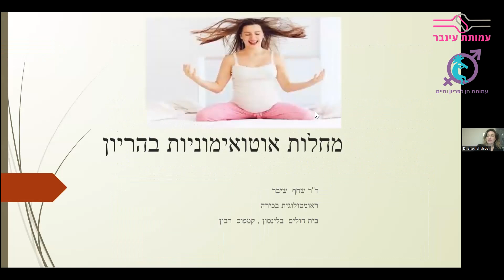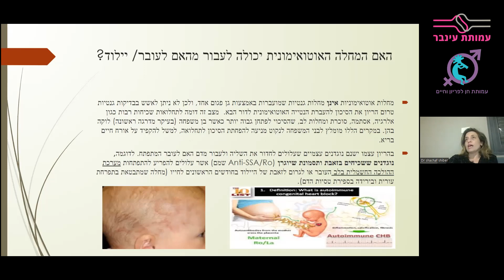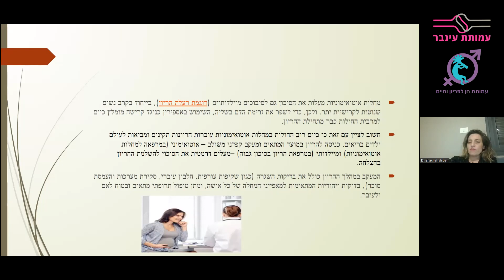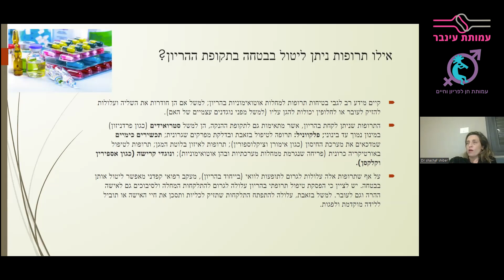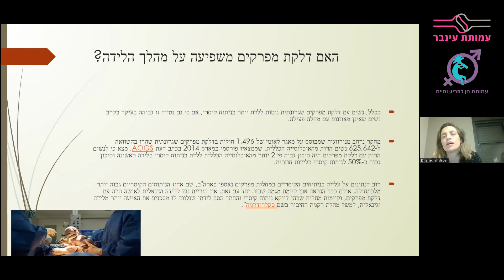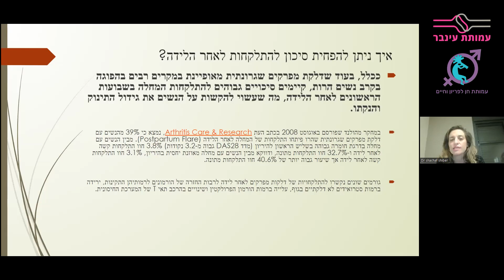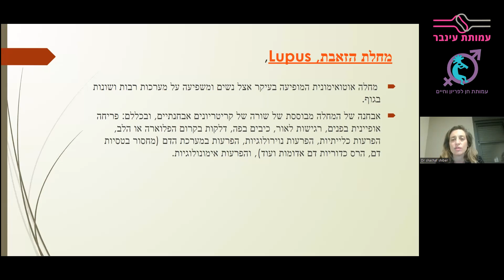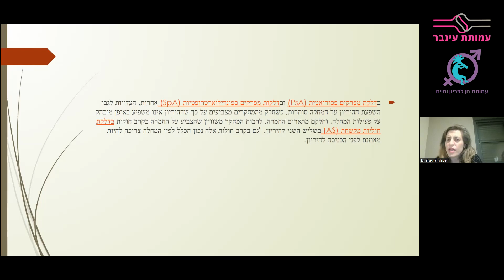מחלות אוטואימוניות והריון - ד"ר שחף שיבר - נובמבר 2022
הרצאה על הריון בחולות עם מחלות ראומטיות אוטואימוניות ועל טיפול תרופתי לפני כניסה להריון ובזמן הריון.
הרצאה של ד"ר שחף שיבר, מומחית ברפואה פנימית וראומטולוגיה, מנהלת אשפוז ביתי במרכז הרפואי השרון - בילינסון.
הרצאה שנייה מתוך וובינר "פוריות ומחלות אוטואימוניות - האם מחלות אוטואימוניות מהוות מכשול בדרך לפריון והריון?" שהתקיים בשיתוף 'עמותת חן לפריון וחיים' לרגל שבוע הפוריות האירופאי. שודר ב 13.11.22.

עמותת עינבר
וואטסאפ
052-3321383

עמותת חן לפיריון וחיים
טלפון
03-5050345